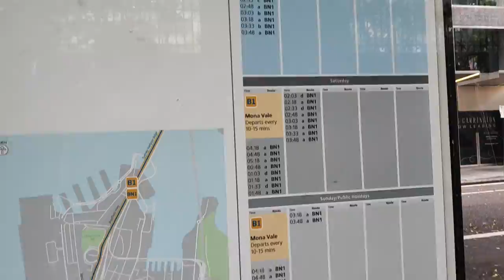Sydney B-Line B1 Wynyard to Mona Vale (10x speed)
/Wondershare Filmora9/X